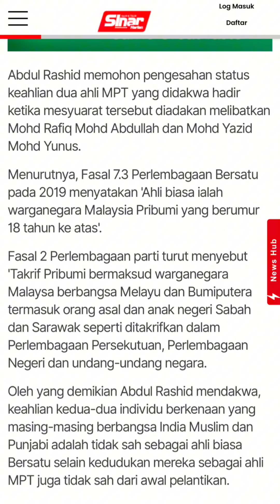Bersatu bakal DIHARAMKAN?! Macam ada sabotaj dalaman jee..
Nampak gayanya Bersatu tengah bermasalah, dan masalah ini berpotensi menjahanamkan parti tersebut. Tapi, adakah semua ini hasil satu perancangan yang licik?